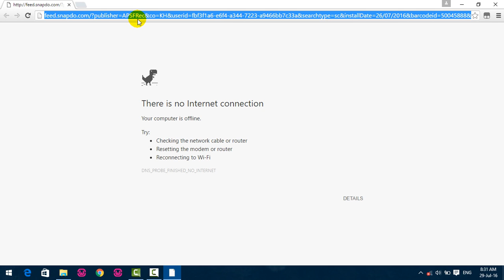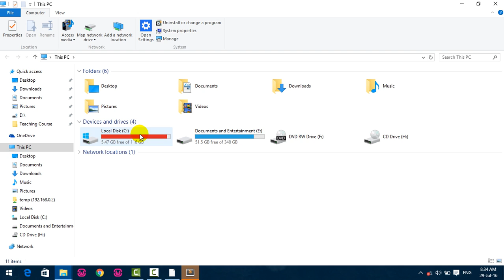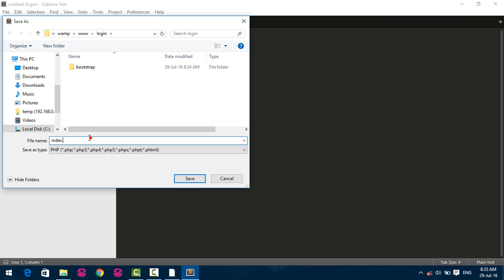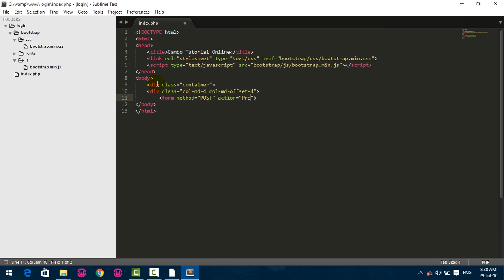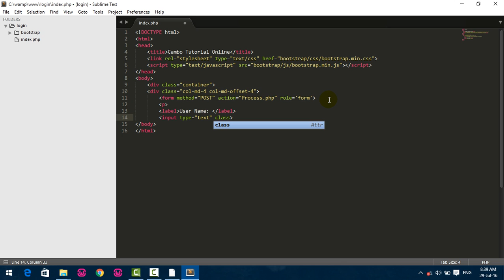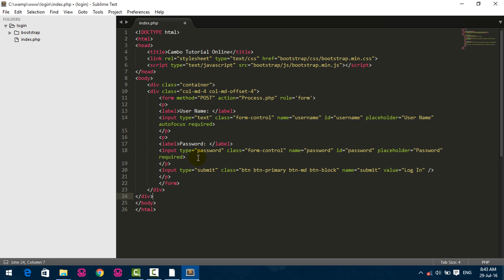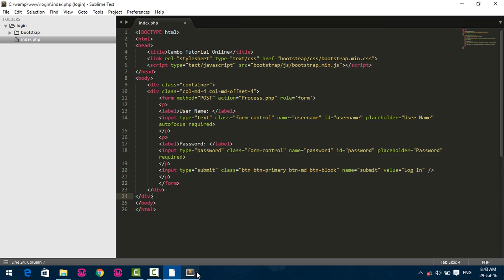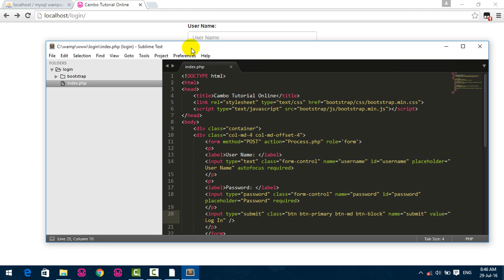PHP MYSQL Tutorial - Create login page with bootstrap [Part 01]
In This video I gonna show you how to Create log in page using bootstrap in sublime text editor.
php MySQL tutorial for beginner.